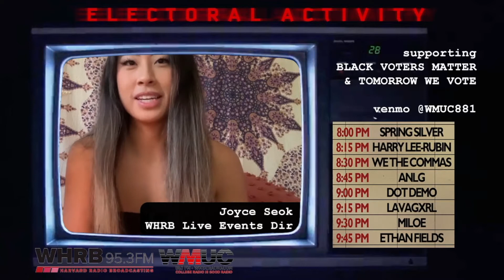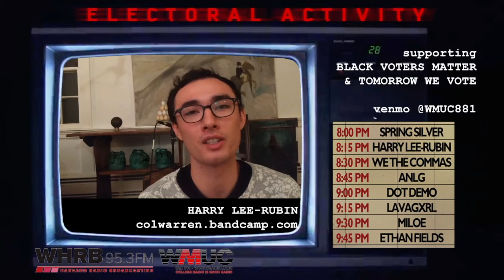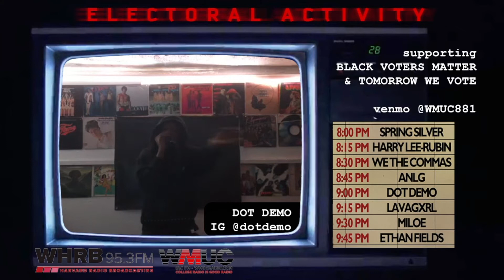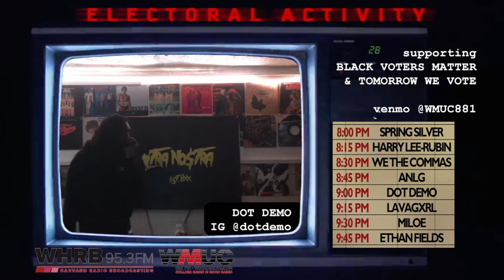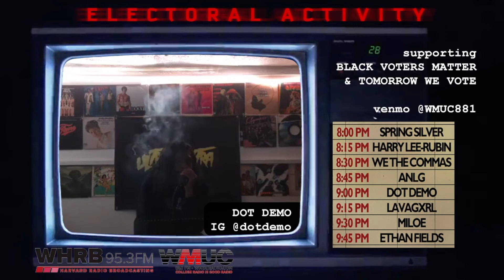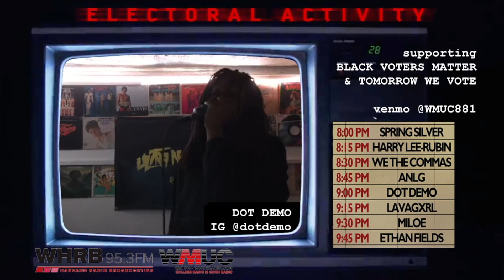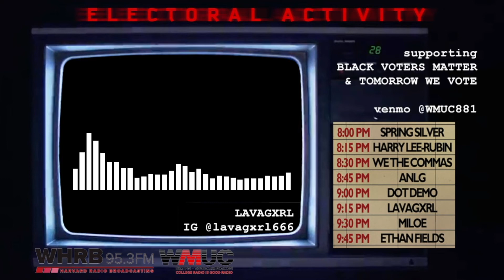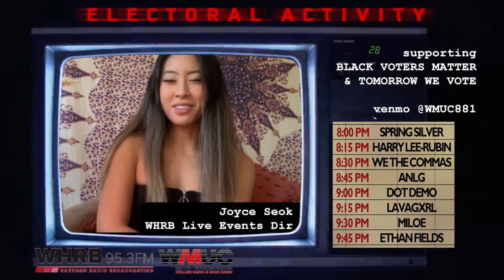ELECTORAL ACTIVITY: A Virtual Concert Supporting Civic Engagement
WHRB 95.3 FM & WMUC 88.1 FM hosted Electoral Activity: A Virtual Concert Supporting Civic Engagement on Saturday October 24th, 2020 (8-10 PM EDT). Artists representing both Harvard College & University of Maryland performed, and all proceeds benefitted Tomorrow We Vote and Black Voters Matter.

Lineup
00:00:00 Intro
00:01:48 Spring Silver
00:12:22 Harry Lee-Rubin
00:20:12 We the Commas
00:35:20 ANLG
00:45:44 Dot Demo
01:04:04 LAVAGXRL
01:18:38 Miloe
01:37:41 Ethan Fields
01:53:57 Outro

Follow our stations on Instagram!